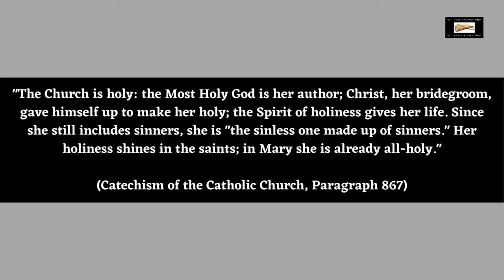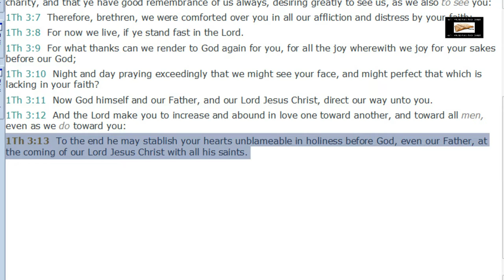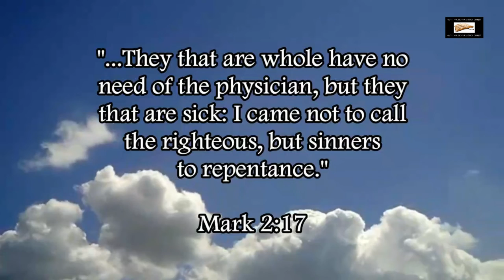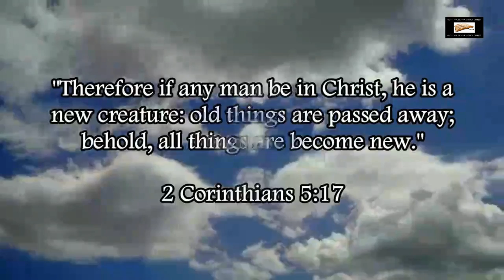Blasphemous Marian Worship In The Catholic Catechism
Exposing blasphemous Marian idolatry in the Catholic Catechism that contradicts 2 Thessalonians 3:3, 1 Corinthians 6:11, 1 Thessalonians 3:13, and many other scriptures!